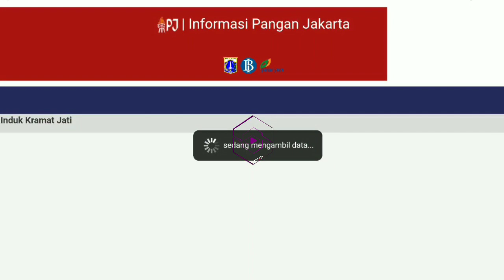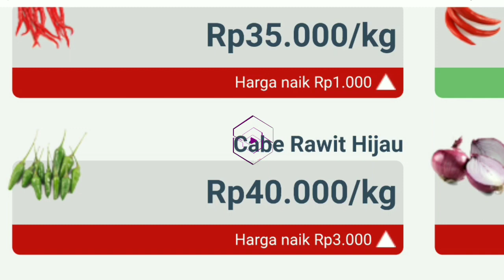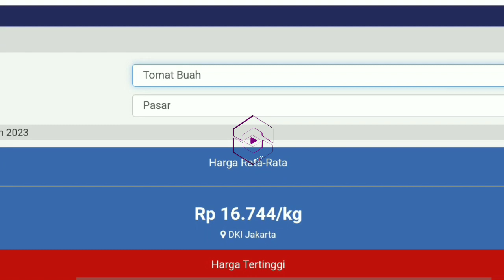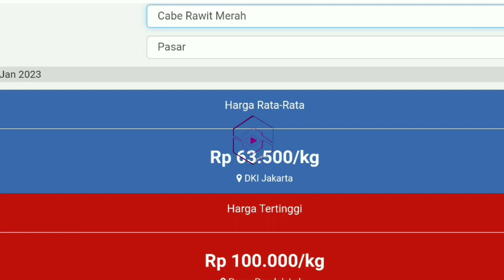info harga cabai hari ini 12 Januari 2023 || info harga cabai merah keriting hari ini di jawa timur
Harga cabai rawit merah hari ini 12 Januari 2023 | info harga cabai merah besar saat ini di pasar cabe tuban JAWA TIMUR.

Info  Harga cabai merah besar hari ini 12 Januari 2023 | harga cabai rawit merah hari ini di pasar cabe blitar JAWA TIMUR.

Cek Harga cabai merah keriting hari ini 12 Januari 2023 | info harga cabai merah keriting sekarang di pasar cabe Malang JAWA TIMUR.

Prediksi harga bawang merah BULAN Januari

SONAGI INDONESIA

KepreeTani
KepreeTube
KepreeTraveller
KepreeTaubat
KepreeTeam
KepreeTour
KepreeTernak
KepreetIn